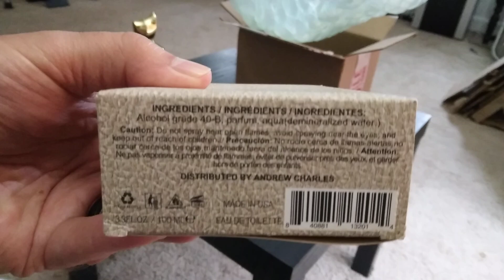Unboxing American Tobacco Cologne By Andy Hilfiger 5/15/24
Unboxing a new cologne for men by Andy Hilfiger called American Tobacco . This cologne as well as Maison Alhambra Galatea will be shown together and review on them both in the coming videos . 5/15/24